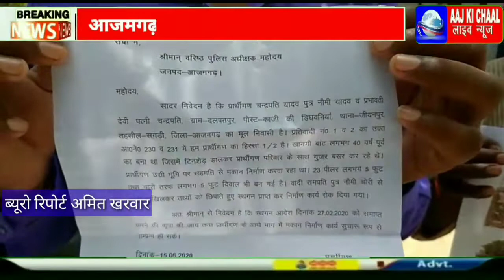आजमगढ़ थाना जीयनपुर ग्राम दलपतपुर मकान का निर्माण कार्य रोके जाने पर लगाई पुलिस अधीक्षक से न्याय की